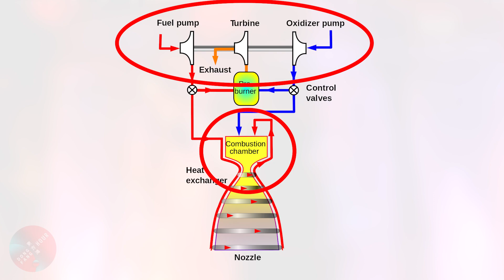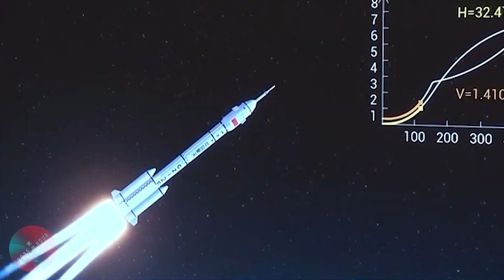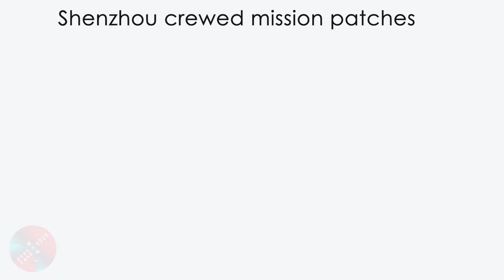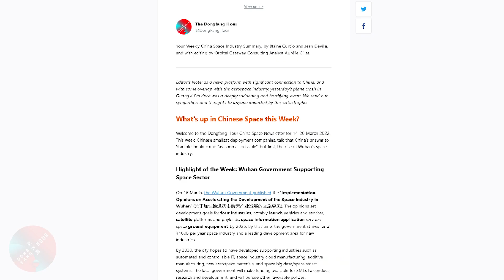The Rocket that Launches Chinese Astronauts to Space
Welcome to another deep dive episode, this time on China's human-rated rocket: the Long March 2F. This was a difficult episode to make (research, finding the correct historical footage), but was definitely fun. A special thanks to one of Dongfang Hour followers, Ren Gefei, who helped with the research.
Enjoy! And if you like what you see, you can support us

Credits for various visuals: CCTV, CGTN, NASA, CASC, CAST, AALPT, SpaceX, CMSA.